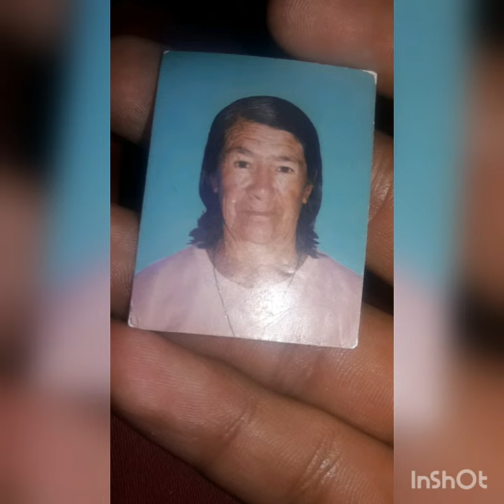RAP PARA MI MADRE /2020-KEVIN ORDOÑEZ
amor De madre es y sera siempre el perfecto